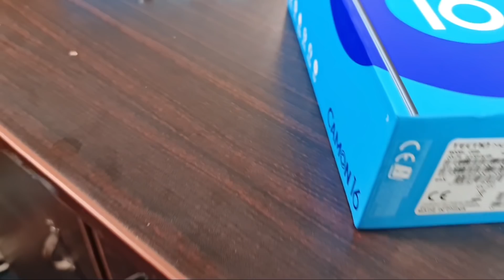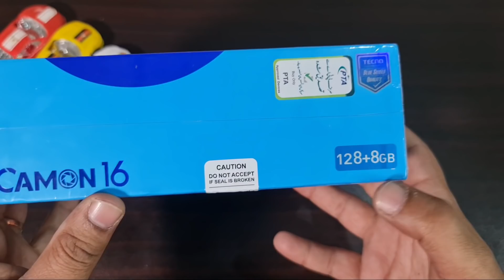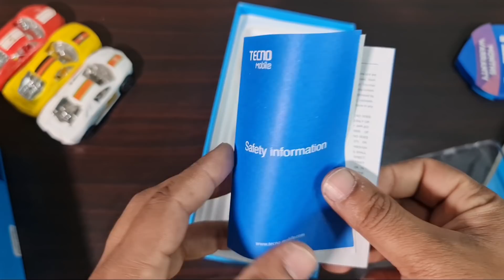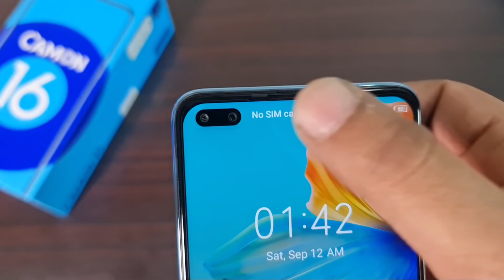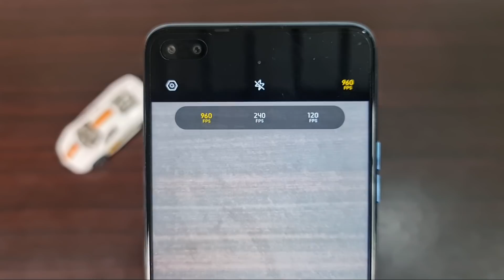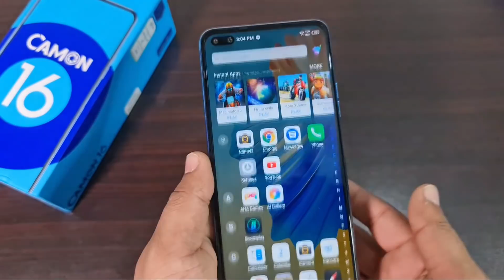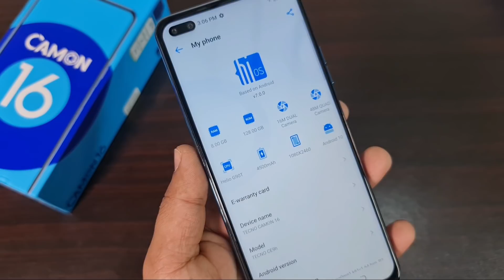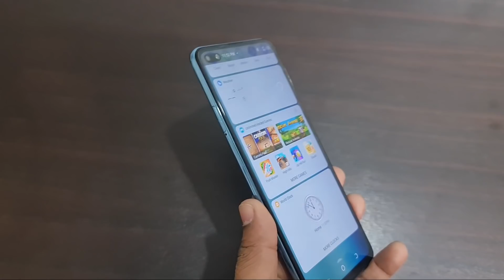Tecno CAMON 16 UNBOXING AND REVIEW, AUTO EYE FOCUS, Giveaway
kronicle 2

© Licence ▼

.com/a-himitsu

/8BXNwnxaVQE

🎵 Track Info:

Title: Sunset Bungalow by Scandinavianz